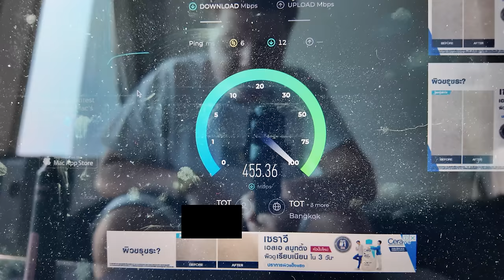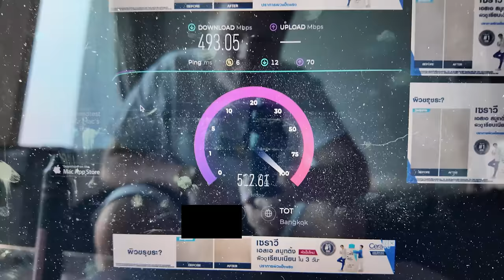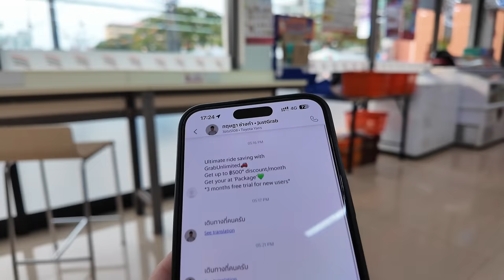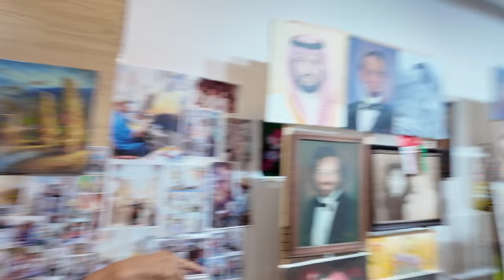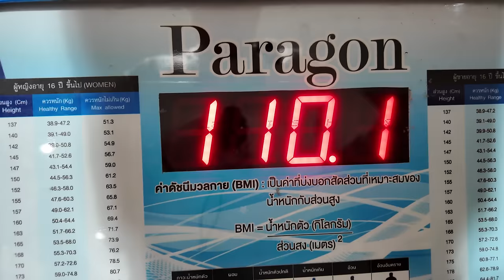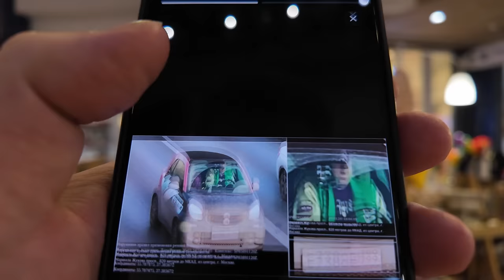Cultural Shock In Thailand After Leaving Russia